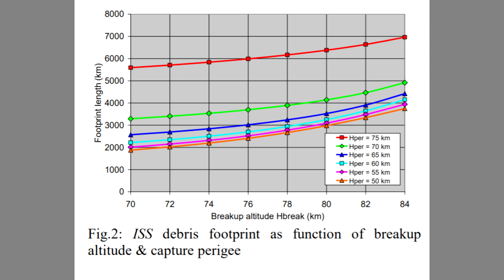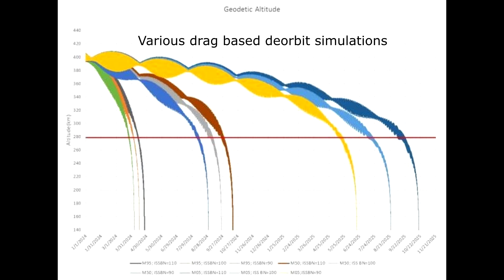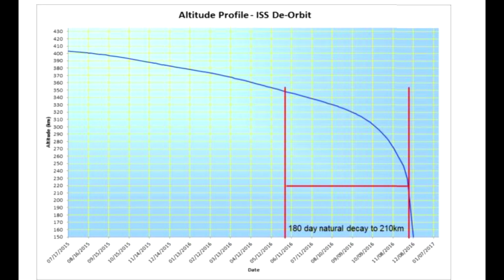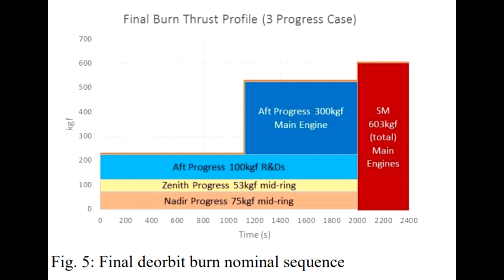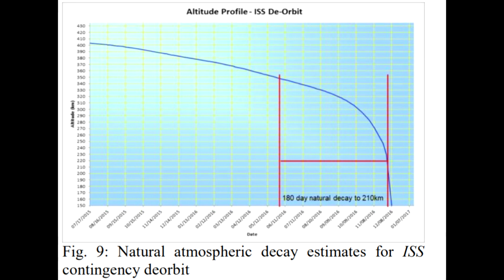How To Deorbit The International Space Station Safely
The International Space Station may one day be forced to return to Earth, so that it safely burns up over the ocean, and this is actually a surprisingly complicated task given the huge mass of the station and the limited propulsion available.

The plans aren't final by any means, but this discusses the problems and one particular option using multiple progress spacecraft to augment the propulsion and propellent available for deorbiting this historic orbital facility.

Some diagrams and figures are from the paper
"ISS CONTROLLED DEORBIT: CHALLENGES AND SOLUTIONS"
Rafail Murtazina, Evgeny Menkinb, Charles Gray, Alexander Ovchinnikovd, Konstantin Grigorjeve